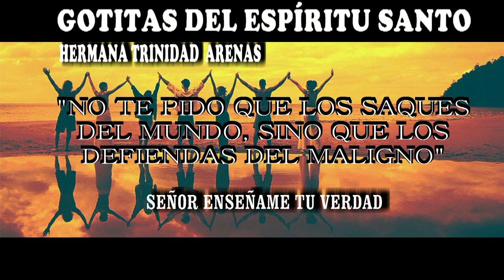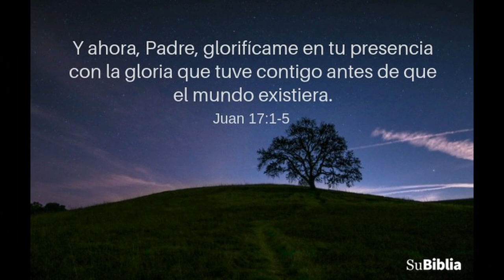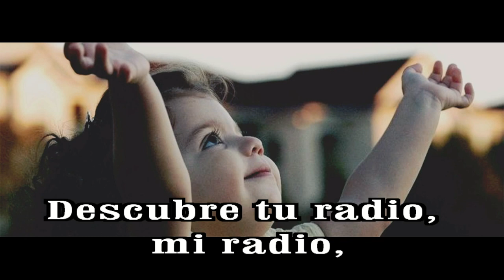GOTITAS DEL ESPIRITU SANTO AÑO 2 NUMERO 215 17 MARZO